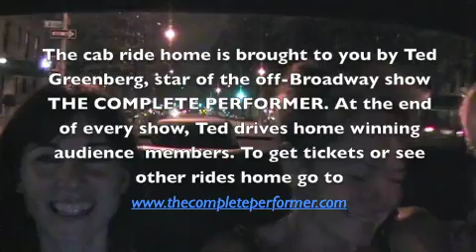Ted Greenberg's The Complete Performer: Fist Full of Dollars!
for more information and to buy tickets. View "Mascot Aboard!," a clip featuring a taxicab trip won by audience members and driven by Ted Greenberg - the star of the Off-Broadway show, "Ted Greenberg's The Complete Performer, A Mostly One Man Comedy Show." In this 2.25-minute clip you'll see highlights from a taxicab trip that was won to 103rd Street & Broadway in NYC by audience members as a result of coming to Ted Greenberg's The Complete Performer. Ted Greenberg's The Complete Perfomer A Mostly One Man Comedy Show is currently playing in its 4th smash season Off-Broadway at the Soho Playhouse Theater.